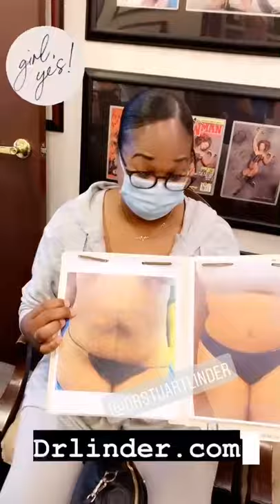Patient Shares Before and After Photo During Post-op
An abdominoplasty patient came back for a post-op follow-up with plastic surgeon Dr. Stuart Linder. After having a tummy tuck, she shares her before-and-after photos. When asked how she is doing, she states, “I am feeling great. Yes!”

Dr. Stuart Linder
9675 Brighton Way Suite 420,